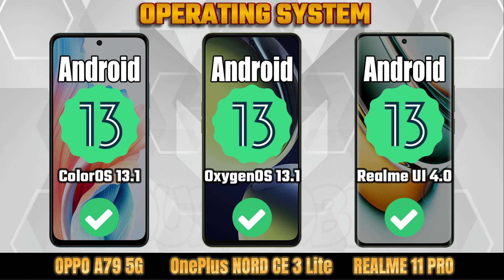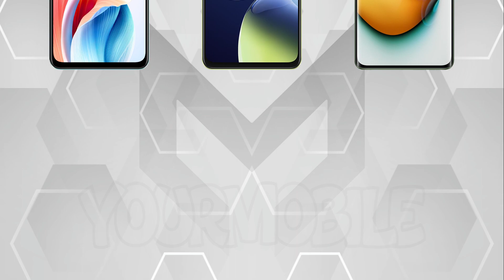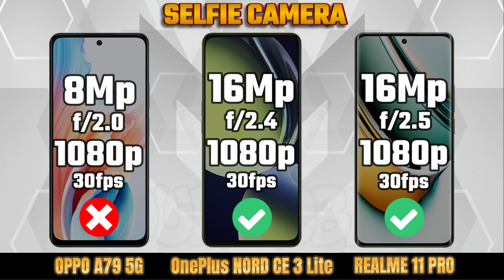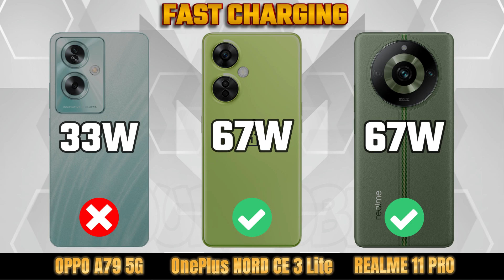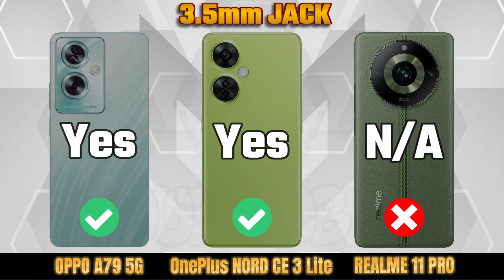OPPO A79 5G vs ONEPLUS NORD CE3 LITE 5G vs REALME 11 PRO